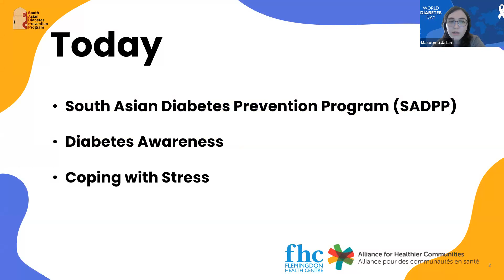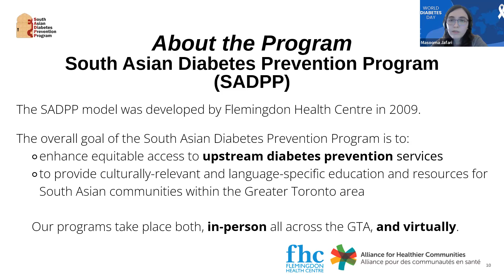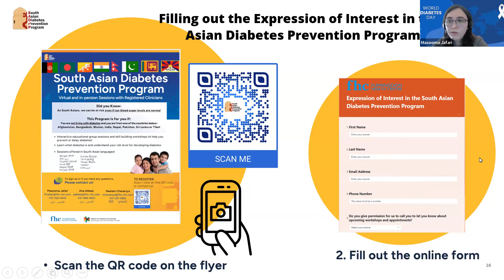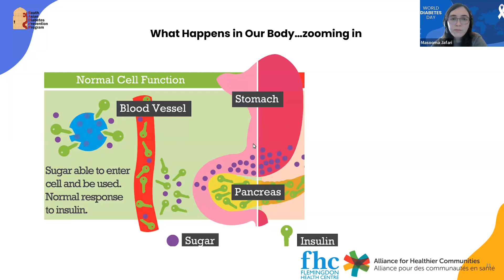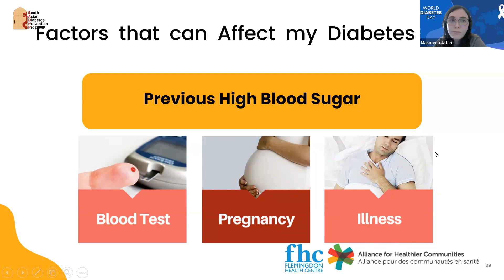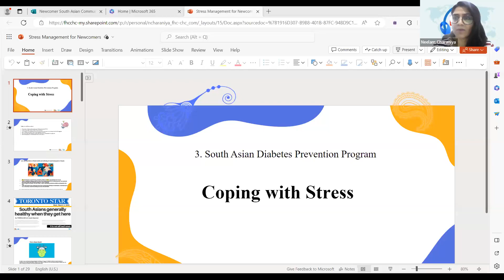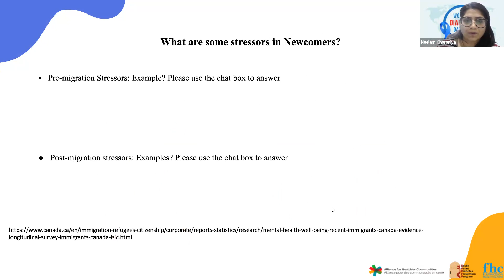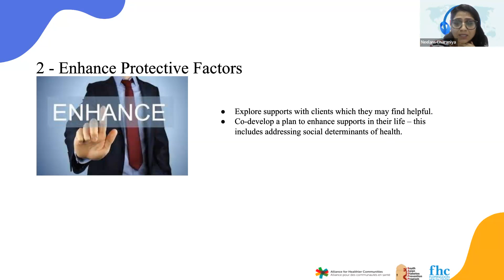Newcomer South Asian Community in North York & Prevalence of Diabetes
The Toronto North LIP in collaboration with the South Asian Diabetes Prevention Program (SADPP) at Flemingdon Health Centre hosted a webinar for front line workers.

This webinar explored the following:
- The importance of Diabetes education for service providers working with newcomer South Asian clients
- How stress and resettlement factors impact risk of diabetes
- The need for culturally relevant and language specific diabetes prevention programming for early intervention
- How Settlement Workers and other front line workers in the newcomer serving sector can help clients with health promotion and disease prevention.

About SADPP:
The South Asian Diabetes Prevention Program (SADPP) at the Flemingdon Health Centre aims to address diabetes in the South Asian community through mobile clinics focused on early detection and prevention. These clinics target regions with a significant South Asian population and offers screenings for individuals without diabetes, using a specialized tool designed for the South Asian community. The program provides language-specific and culturally relevant resources and services.